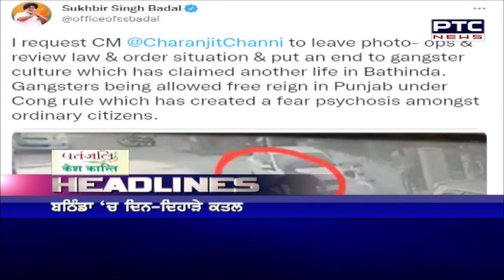Headline | PTC News | Oct 22, 2021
ਦੇਸ਼-ਦੁਨੀਆ 'ਚੋਂ ਸਵੇਰ ਦੀਆਂ ਸੁਰਖ਼ੀਆਂ 'ਤੇ ਇੱਕ ਨਜ਼ਰ